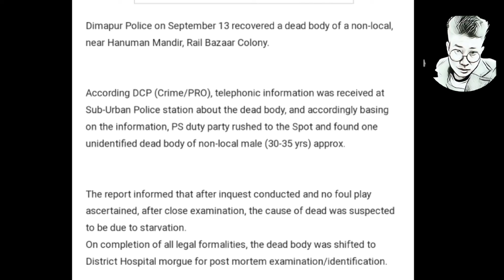Breaking News in Nagamese 15th September 2024